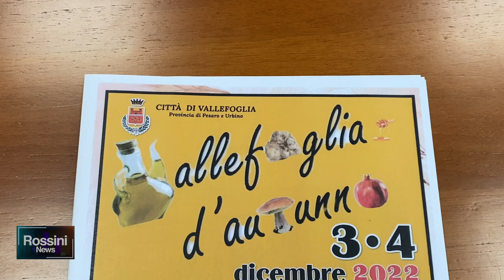VALLEFOGLIA D'AUTUNNO TORNA IN VIA PIO LA TORRE IL 3 E 4 DICEMBRE